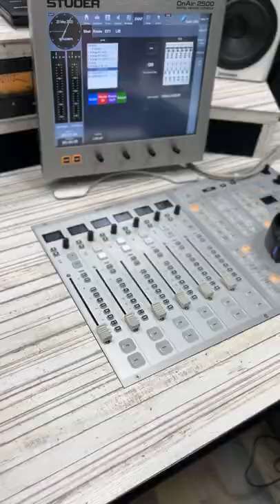チャンネル登録お願いします❤️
FM三重YouTubeチャンネル
by.ADおっちー